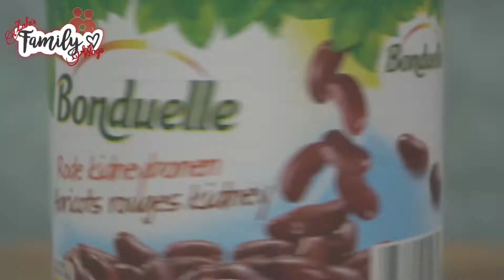Beans Recipe / طرزتهيه قورمه لوبيا / rajma recipe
قورمه-لوبيا